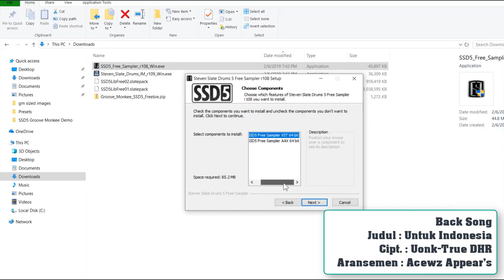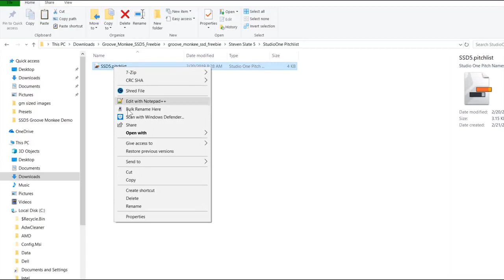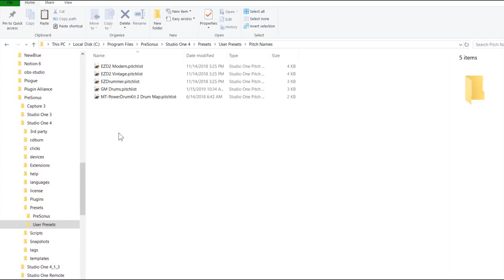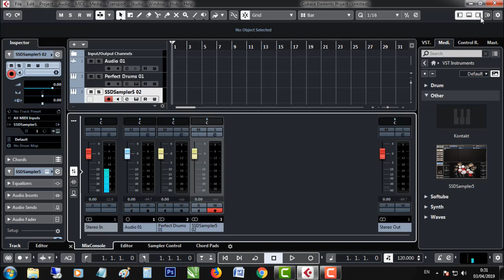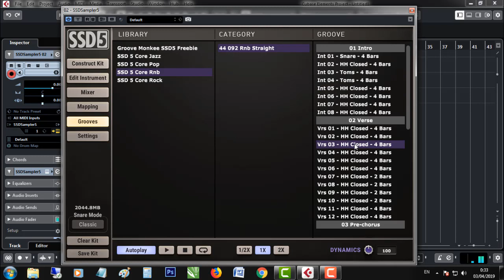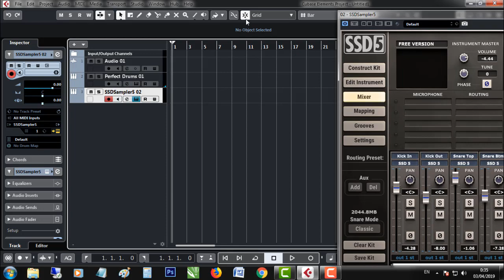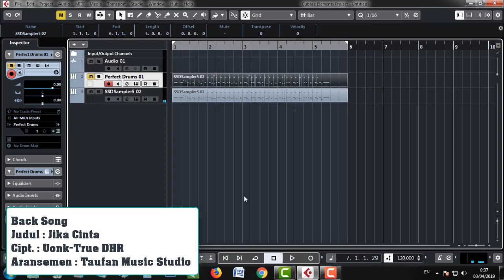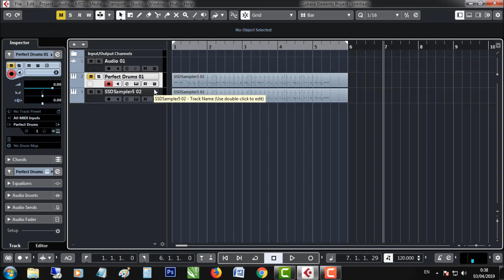Cara Instal Steven Slate Drum 5 Free Edition & Comparison Perfect Drums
Di video kali ini saya akan menunjukan bagaimana cara instal Cara Instal Steven Slate Drum 5 Free Edition dan sekaligus sedikit comparison dengan Perfect Drums.